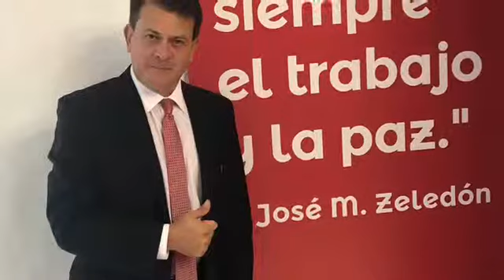Estrategia de ventas utilizando efecto WOW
Estrategia de ventas utilizando el efecto wow, mejore sus destrezas para cerrar una venta, porque todos somos vendedores